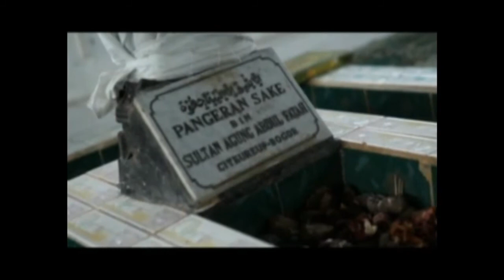DULEH - Pangeran Sake Citeureup Bogor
Cerita KH.SHOHEH  atau yg dikenel sebagai EYANG SAKE atau Mbah SAKE salah satu penyebar agama islam di Citeureup, Bogor.